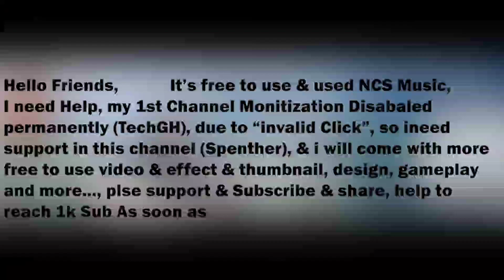Perfect Lower Chest in 30 Days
Pectoral muscles
Having well-defined pectorals, or “pecs” for short, is essential to a balanced body. A great chest definitely turns heads, but more importantly, it’s essential to making an athlete stronger for competition and for helping perform many everyday tasks.

When talking about your chest, it’s important to remember that the pecs consist of three separate sections: upper, mid, and lower.

Interestingly, the most commonly discussed body part when talking about someone’s strength is chest-related. How many times have you heard someone say, “How much can you bench”?

All of the action hero greats from Conan the Barbarian to Rocky Balboa have all had great chest muscles. It’s no wonder that society has an obsession with them.

Strong pecs for stable shoulders
While having strong, defined pecs may look good, the benefit goes deeper than appearance. Your pectoralis muscles work to move your arm. This muscle group is responsible for lateral, vertical, and rotational movements of the shoulder joint.

Needless to say, pecs are critical to shoulder strength and mobility. If you want to ensure that your shoulder maintains the necessary function to move your arm in every direction, you’ll need to keep those pecs strong. The body is intricately connected through all of these muscle groups.

It takes time to create balance and shape, but with quality exercises, regular workouts, and rest, you’ll start to see results in no time. Below are four great exercises to help you chisel out your lower pecs.

EXERCISES
1- Cable Cross Over
2- Decline Dumbbell Bench Press
3 - Butterflies Variation
4- Bar Dips
5 - Dumbbell Pullover

These exercise will help you to develop your lower chest.